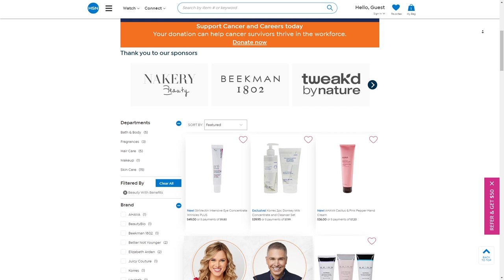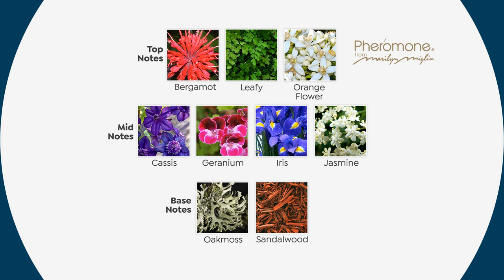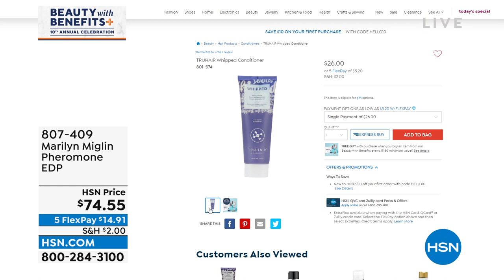Marilyn Miglin Pheromone EDP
Some things make a woman feel very special...fine Swiss chocolate, a dozen red roses or the perfect scent. This parfum is definitely a perfect scent. It makes women feel very special, indeed. Who knows? When you wear Pheromone red roses just might be delivered!

    1.7 fl. oz. EDP

    Top notes Bergamot Italian, Leafy Greens, Orange Flower
    Mid notes Jasmin Italian, Geranium Bourbon, Iris de Florence, Cassis Absolute
    Base notes Sandalwood East Indies, Oakmoss, Vanilla Absolute